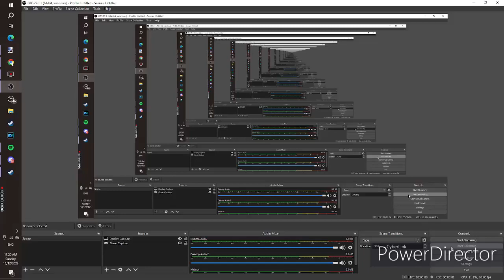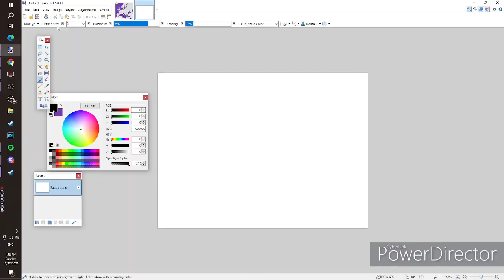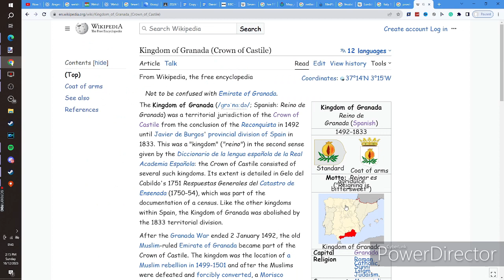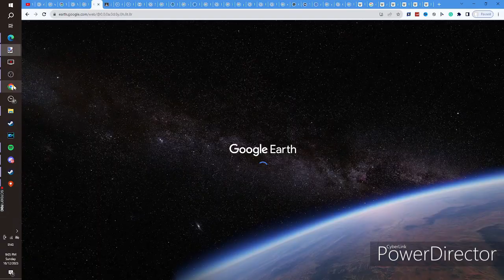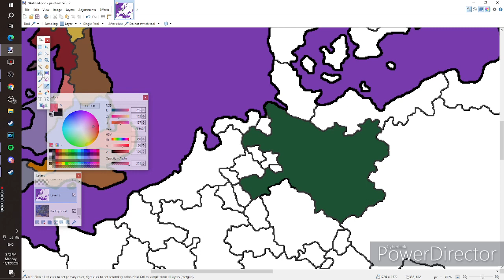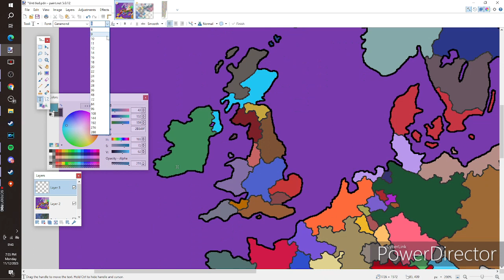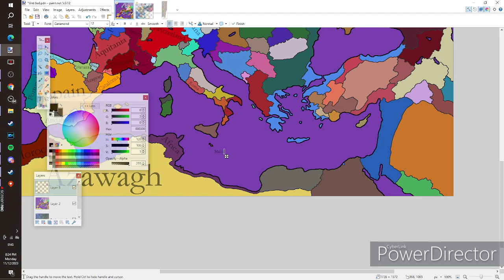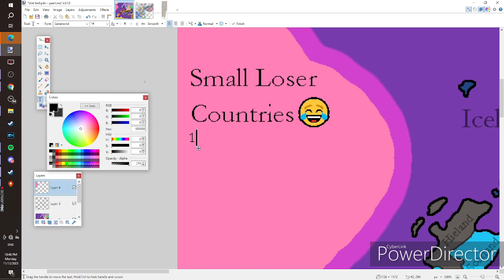Redrawing Europe's Borders // map speedpaint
This one was a pretty ambitious one, I redrawn the borders of Europe to be completely better as opposed to their current state. I am sure that these borders will work perfectly for the continent.